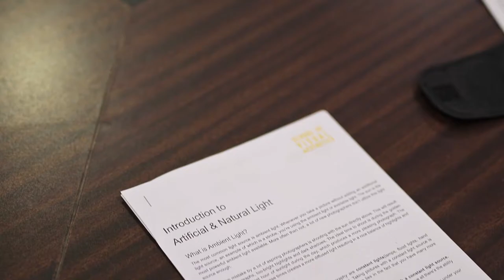Digital Photography Boot Camp Trailer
Mastering Your Photography Skills Is Easier Than You Think.
Join one of our best instructors, to learn how to master the art of Photography.

In this series, you’ll learn:

Visual Story Telling
Camera Settings
Off Camera Flash
Single Light Portraiture
Adobe Photoshop
Adobe Lightroom
You’ll also learn how to establish your business in photography. By the end of class, you will have proficient knowledge in photography skill. If you’ve been planning to start your career as a photographer but felt overwhelmed by the thought of it? Because there is so much to learn and you don't know where to start. Then this course will help you take your game to the next level, where we break down everything step by step for you to follow along!